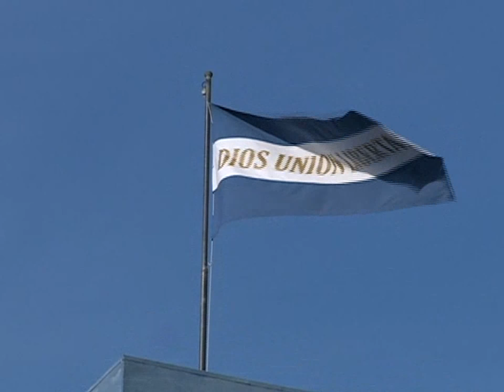Asamblea Legislativa conmemora los 33 años de la Constitución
La Asamblea Legislativa conmemora los 33 años de la creación de la Constitución de la República de El Salvador.
Informa Giovanni Rojas